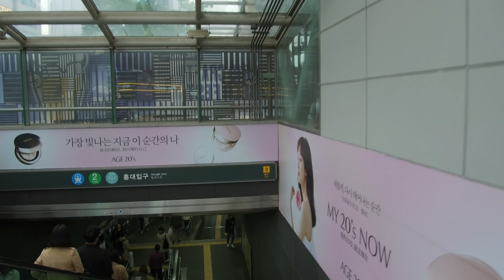[ 4K ] Korea, Walking From Yeonhui dong Cafe Street to Yeonnam dong, 연희동 카페거리에서 연남동까지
[ 2019 / 4 / 26 ]  Walking From Yeonhui dong  Cafe Street to Yeonnam dong (Seoul, Korea), 4K

👉camera-related equipment
Osmo plus